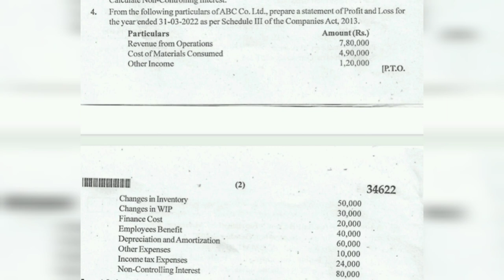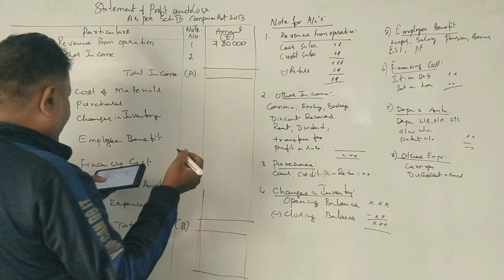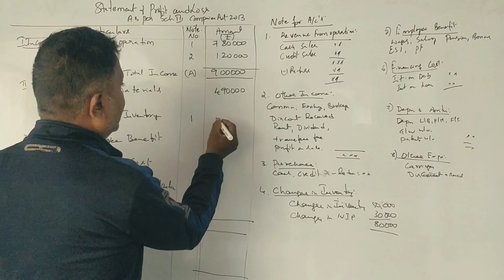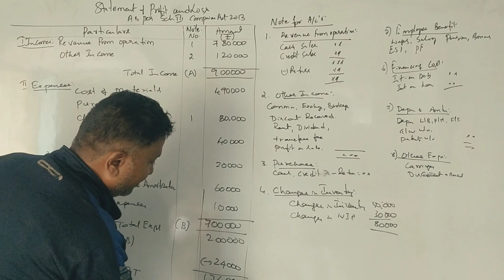IFRS - Preparation of Financial Statements - B.COM 2022 Question Paper 8 Marks By Srinath Sir